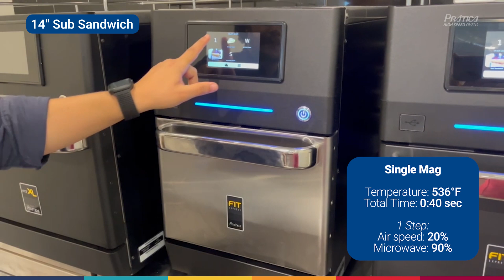Fit Express vs Fit SM: 14" Sub Sandwich Heating Comparison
In this video, we compare the performance of the Fit Express and the Fit SM when heating a 14" sub sandwich. Both ovens effectively toast the bread while melting the cheese and warming the meat. The Fit Express, with its two magnetrons, accomplishes this faster, while the Fit SM, featuring a single magnetron, takes a little longer.

Choosing the right high-speed oven is crucial to match your business's menu and operations. Test your own products.